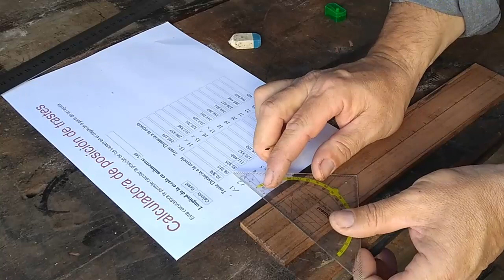cuatro venezolano capitulo (10 ) paso a paso Luthier Facundo Miño